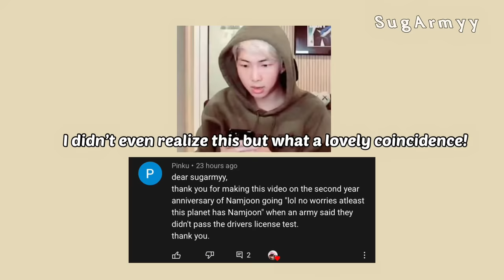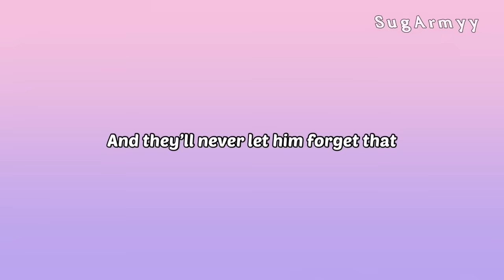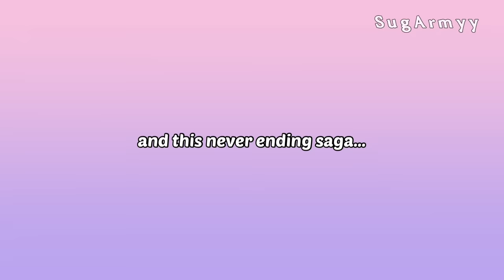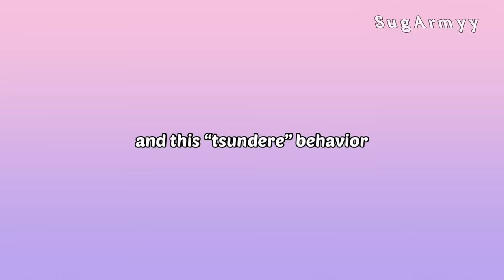BTS bringing out the tsundere in Yoongi and loving it | "I love you" "...thank you"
I contemplated splitting this video in 2 parts but I think it worked out better in 1! So it's a pretty long one ! The members love teasing him for it and it's so cute. This video is just for jokes and laughs. We all know that Yoongi loves them so much. As Jimin said, he just gets shy and plays it cool.

emojis :
koala: Namjoon (RM)
hamster : Seokjin (Jin
cat: Yoongi (SUGA)
squirrel: Hoseok (J-hope)
chick: Jimin
tiger: Taehyung (V)
bunny: Jungkook

tikotok: sugarmy___